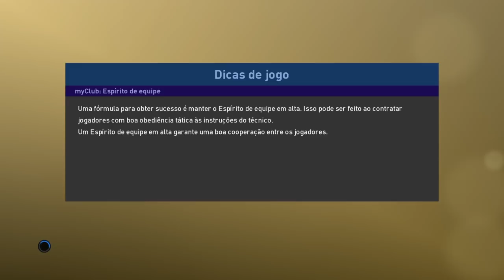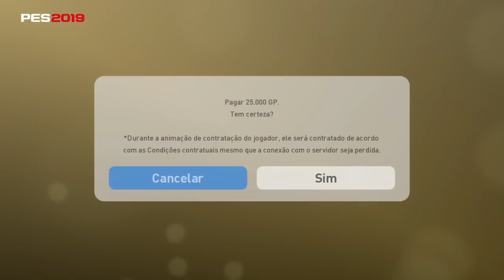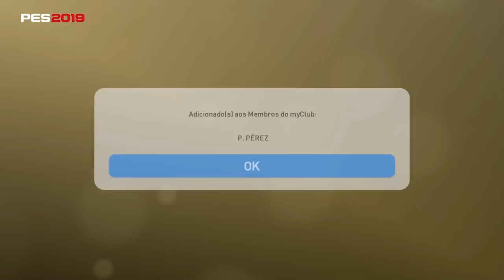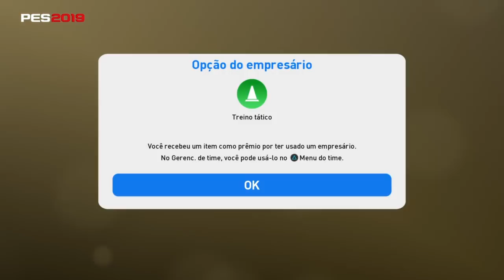PES19 - PACK OPEN E SORTEIO DE UMA CONTA MY CLUB COM BOLA PRETA.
O IMPORTANTE É SE DIVERTIR!